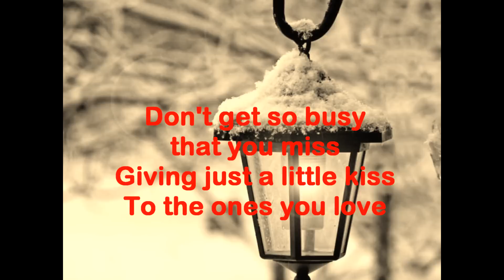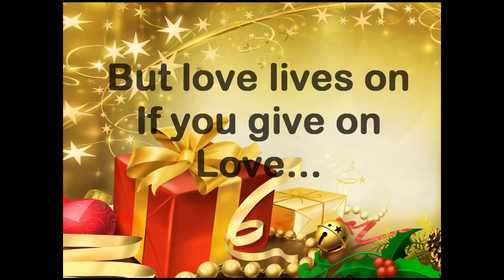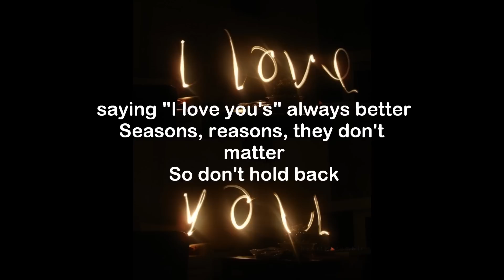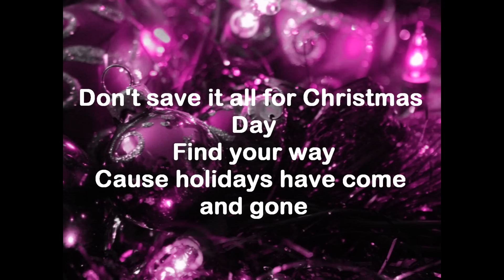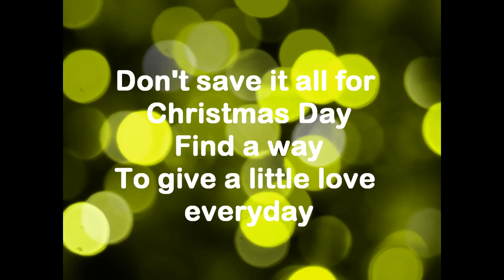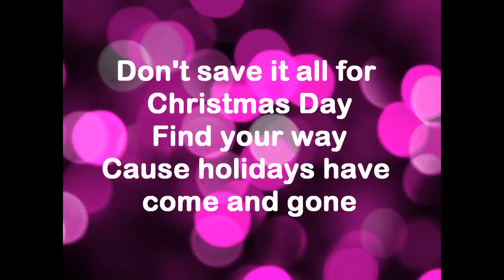Don't Save It All for Christmas Day Accompaniment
Sung by: Celine Dion